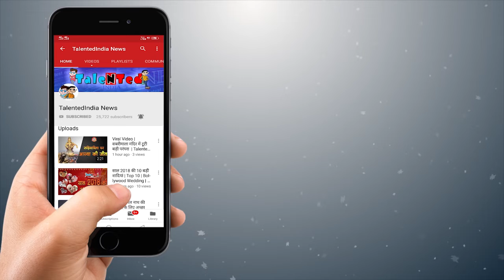मुझे..मेरी माँ से मिला दो | Indore Local News | Talented India News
अपनी मां को ढूंढ रही है यह बेटी
सरकारी दफ्तर के चक्कर काट रही छोड़ पढ़ाई—लिखाई और रोटी
मानसिक रुप से बीमार थी राधा की मां
पुलिस भी नहीं ढूंढ पा रही जाने उसकी माँ है कहाँ